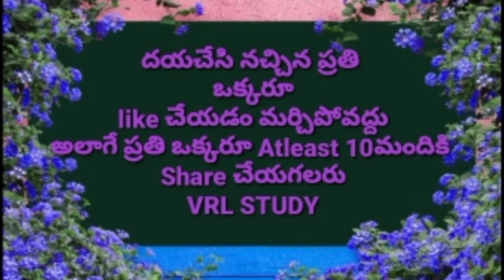All Telugu grammer classes మొత్తం తెలుగు గ్రామర్ క్లాసెస్ వాక్యాలు రకాలు నిర్మాణం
about video

My channel name is  vrl study.  This channel educational channel

Notice: Copyright
Please give me notice if you find this upload inappropriate.

"This channel ( vrl study) and l do not claim any right over any of the  graphics, images, songs used in this video.

Links
3rd class  new english text book lessons

If you know someone you want to see, please share.